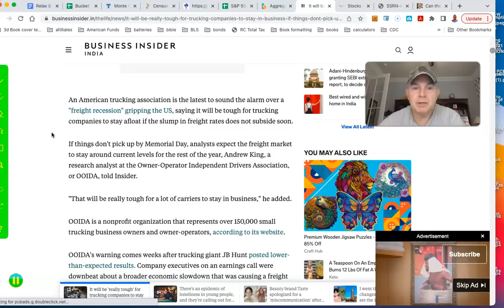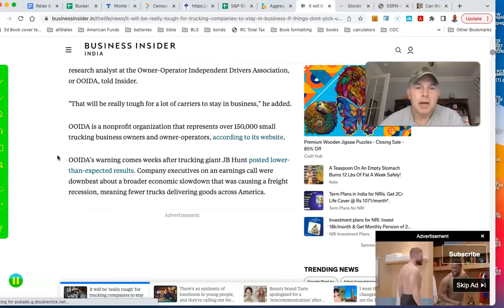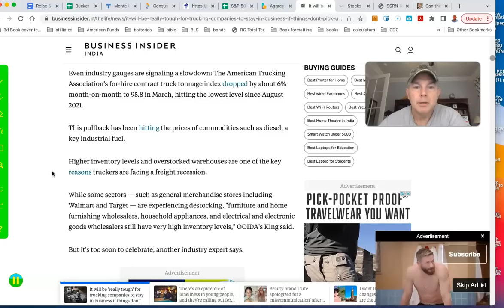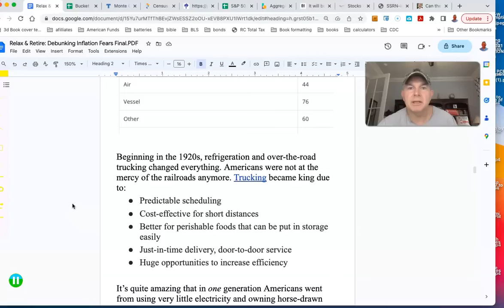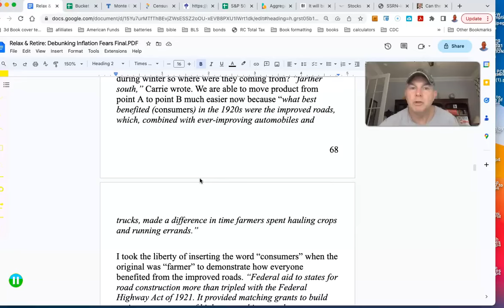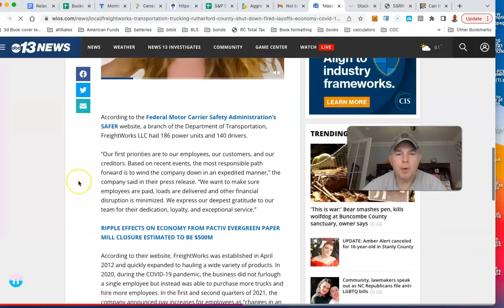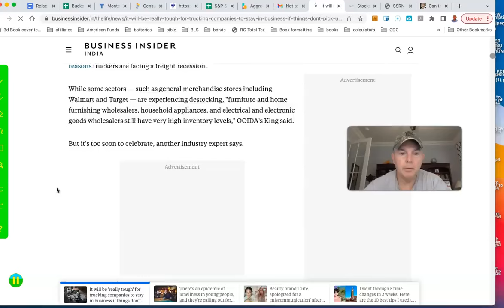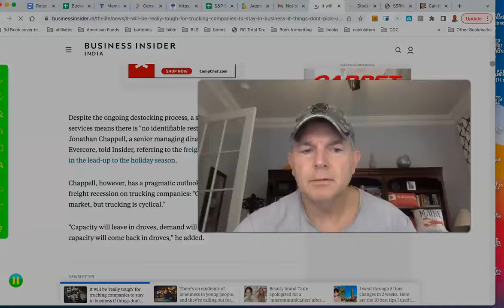YIKES! Why is No One Talking About This (repost)